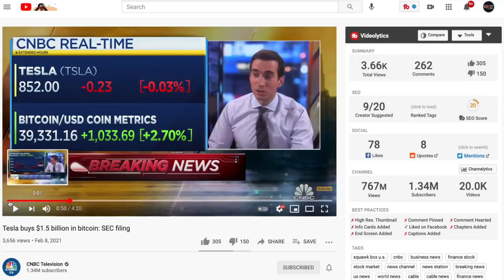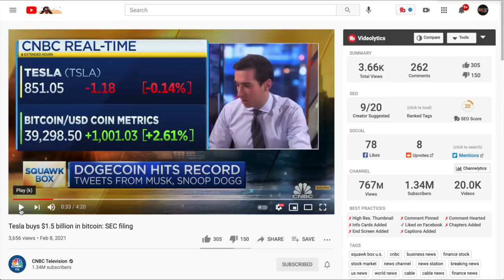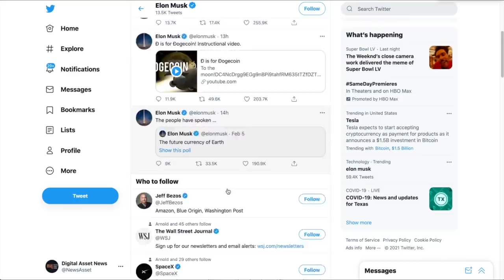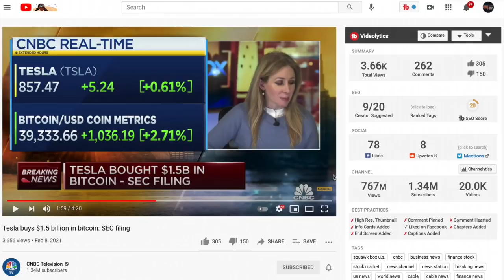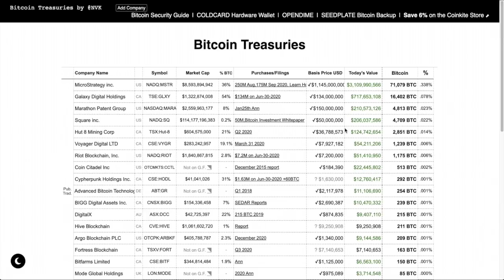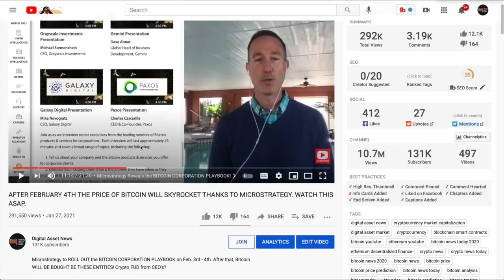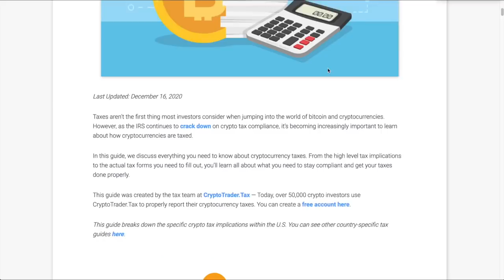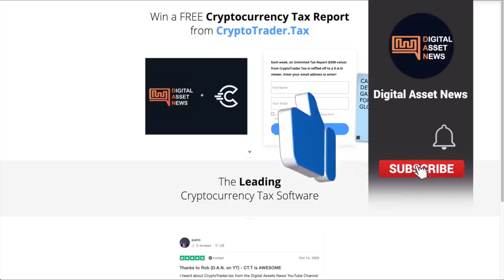TESLA BUYS BITCOIN. YOU CAN BUY A TESLA WITH CRYPTO & WHY LARGE INSTITUTIONS WILL NOW FOMO INTO BTC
TESLA and Elon Musk just bought 1.5 BILLION worth of Bitcoin. Why more corporations will follow and also why you can buy that new tesla with BTC but you'll STILL have to pay taxes (sorry).

●▬▬▬▬▬▬CRYPTO ESSENTIALS▬▬▬▬▬▬▬●

●▬▬▬▬▬▬▬▬FOLLOW D.A.N.▬▬▬▬▬▬▬▬▬▬●

●▬▬▬▬▬▬▬▬EXIT STRATEGIES▬▬▬▬▬▬▬▬▬●